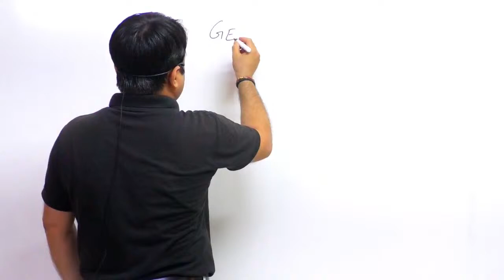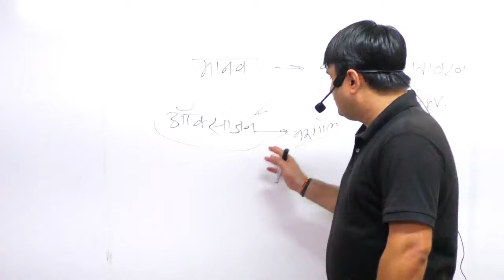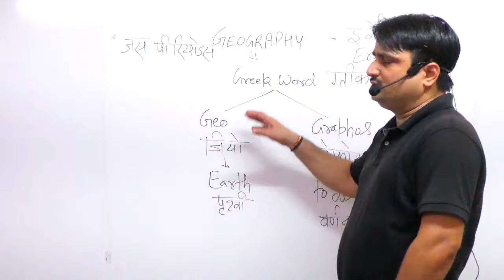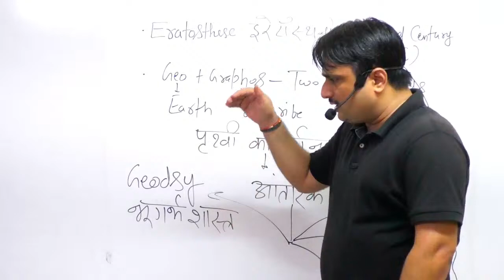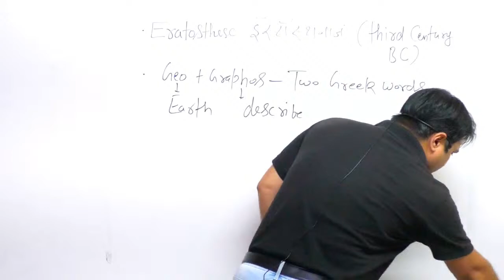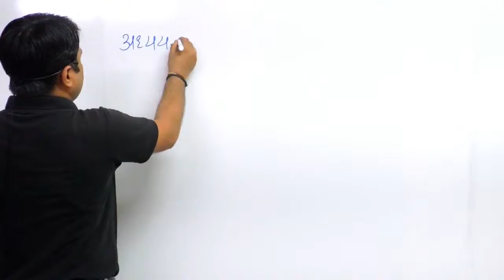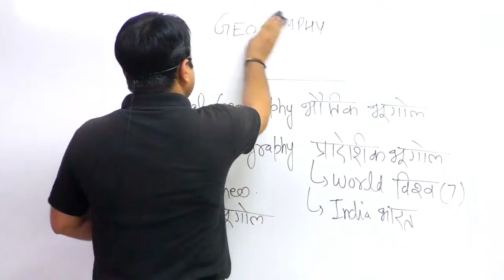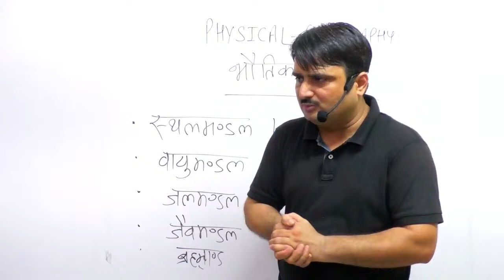Physical Geography || Lecture 01||By Rajesh Shukla Sir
polity for ssc cgl exampur
polity by khan sir
polity
polity laxmikant in hindi
polity utkarsh classes
polity for upsc
polity by shubham gupta
polity by veer
polity by babita mam
polity by nitin sir exampur
polity laxmikant
polity by dinesh gehlot
polity for ssc cgl
polity by varun awasthi
polity classes in telugu
polity lecture for ias
polity lecture for mpsc in marathi
polity lecture
polity lecture for ias in hindi
polity lecture in hindi
polity lecture by veer
polity lecture in marathi
polity let's crack upsc
polity lecture for ias in english
polity lecture by khan sir
polity lecture in english
polity lecture unacademy
polity lecture for mpsc in marathi ranjan kolambe
polity lecture by vikas divyakirti